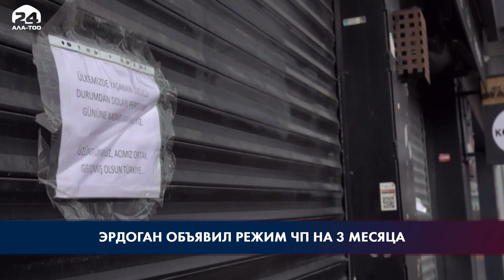Эрдоган объявил режим ЧП на 3 месяца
Президент Турции Реджеп Тайип Эрдоган объявил о введении трехмесячного режима чрезвычайного положения в десяти провинциях страны, пострадавших в результате разрушительных землетрясений с эпицентром в провинции Кахраманмараш.